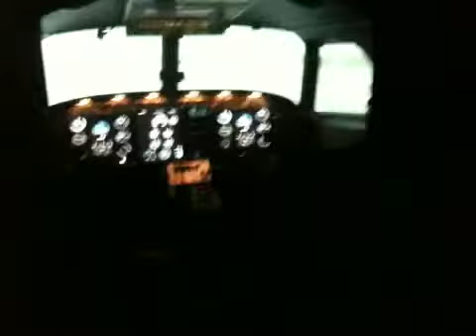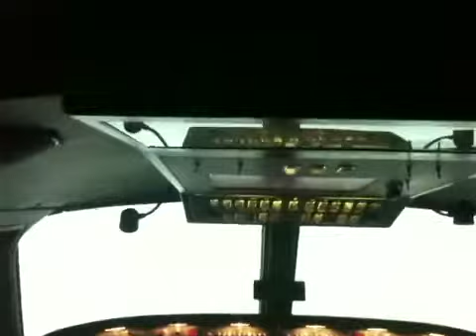Alsim AL200 MCC Flight Simulator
Just a quick walkaround of the Alsim AL200 MCC at Eastern Kentucky University.  Full instrumentation and force feedback for anything from a single engine plane all the way up to a light jet.  Sorry about it being so dark, they had the lights off for a simulation on another machine in the same room.